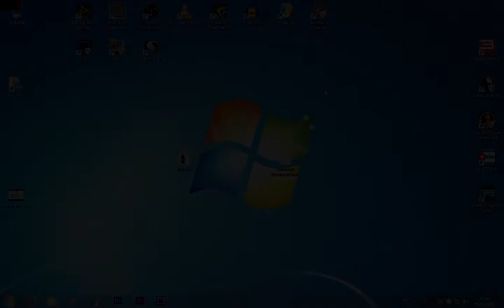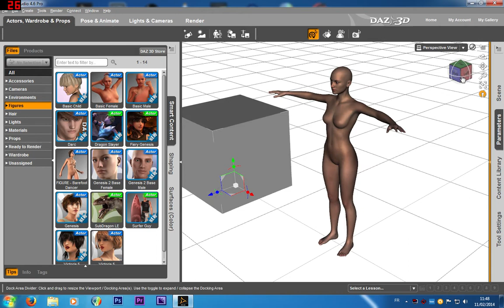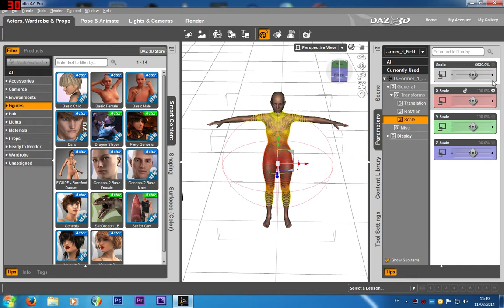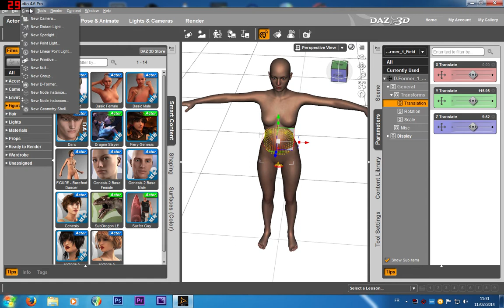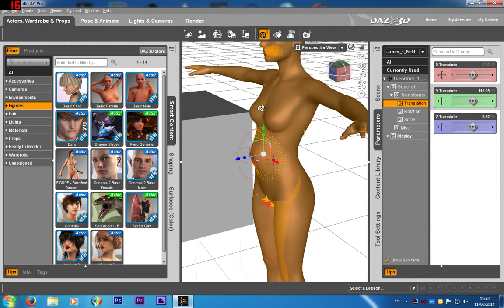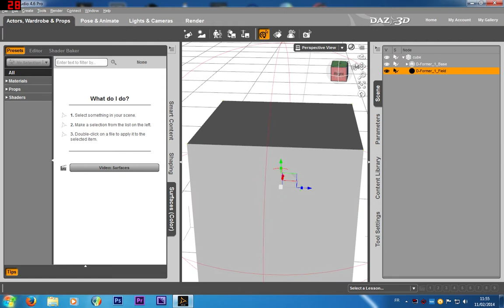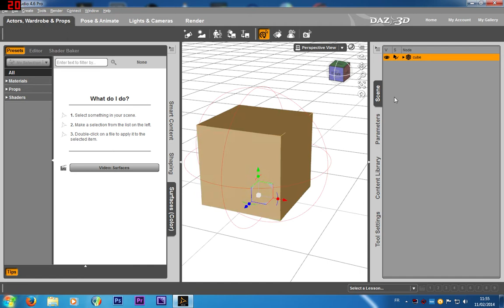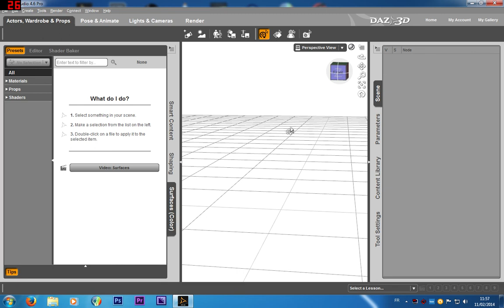Daz Studio 4.6 - Tuto : D-Former [FR-HD] TUTO DAZ